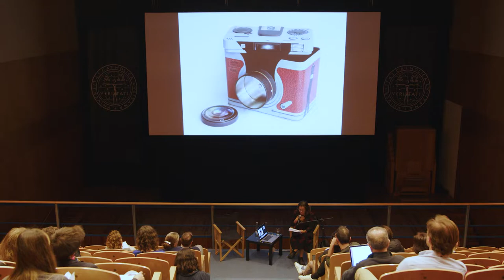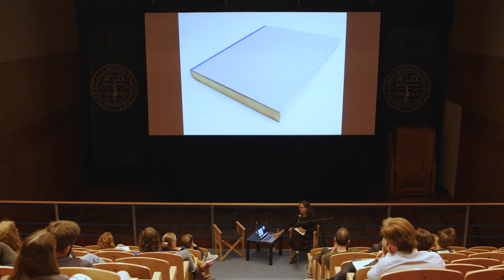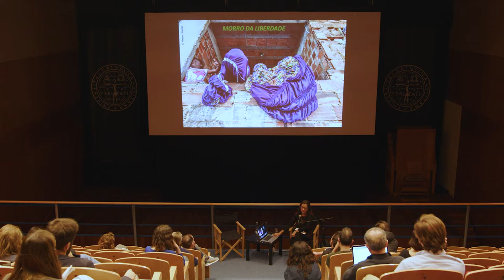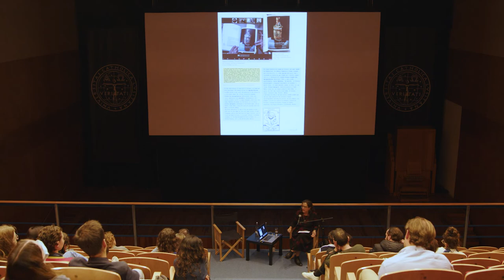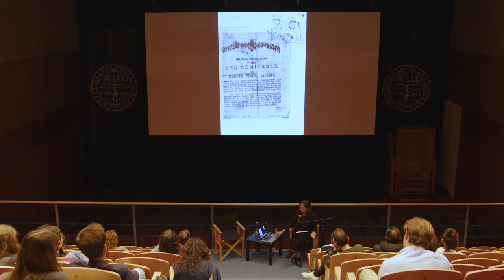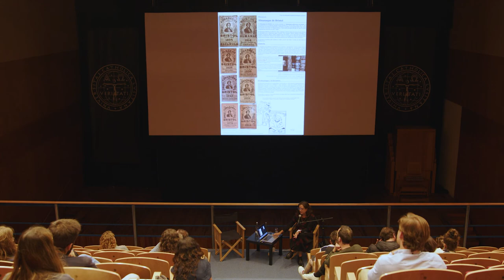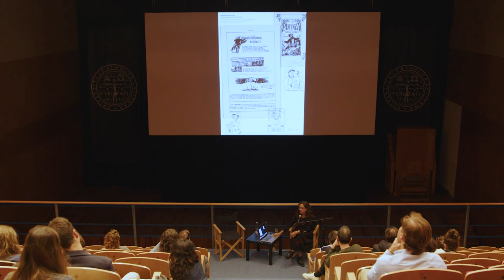Rosângela Rennó · Do analógico ao digital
EA Talks · Aulas Abertas 2022
Rosângela Rennó
Do analógico ao digital, sem preconceitos, sem hierarquias, contra a ignorância estrutural
28 ABR 2022

A quinta sessão do ciclo 2022 de Aulas Abertas decorre no dia 28 de abril, às 18h30, no Auditório Ilídio Pinho. A convidada é a artista brasileira Rosângela Rennó.

O tema da sessão será Do analógico ao digital, sem preconceitos, sem hierarquias, contra a ignorância estrutural.

Partindo da apropriação e releitura de arquivos fotográficos, públicos e particulares, ou reinventando modos de arquivamento de imagens, Rosângela Rennó vem discutindo há mais de 30 anos o estatuto da fotografia e sua transformação, do modelo analógico ao digital. Na aula aberta do dia 28 de abril, Rennó apresentará uma seleção de trabalhos de diferentes épocas, realizados a partir de imagens de acervos históricos, que colocam em evidência as políticas de amnésia e da ‘ignorância estrutural’, percebidas tanto no Brasil quanto em outros países que têm uma considerável herança colonial.
A obra de Rosângela Rennó é marcada por apropriação de imagens descartadas, encontradas em mercados de pulgas e feiras, e pela investigação das relações entre memória e esquecimento. Em suas fotografias, objetos, vídeos ou instalações, trabalha com álbuns de família e imagens obtidas em arquivos públicos ou privados. Expôs suas obras individualmente em diversos países e instituições, por exemplo, Pinacoteca de São Paulo, Cristina Guerra Contemporary Art, Photographers’ Gallery, Instituto Moreira Salles, Centro Atlántico de Arte Moderno CAAM,  Museum of Contemporary Art MOCA, Fundação Calouste Gulbenkian, entre outros.

BIO
Rosângela Rennó nasceu em Belo Horizonte (Brasil, 1962). Vive e trabalha no Rio de Janeiro. É formada em arquitetura pela Escola de Arquitetura da Universidade Federal de Minas Gerais, Belo Horizonte (1986) e em artes plásticas pela Escola Guignard, Belo Horizonte (1987). É doutora em artes pela Escola de Comunicações e Artes da Universidade de São Paulo, São Paulo (1997).
Fez exposições individuais em instituições como Pinacoteca de São Paulo, Cristina Guerra Contemporary Art, Mor Charpentier, Instituto Moreira Salles, Centro Atlántico de Arte Moderno CAAM, Fundação Calouste Gulbenkian, entre outras.